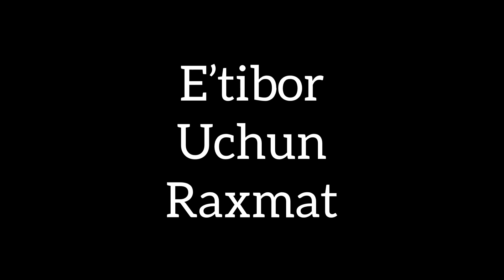Dunyoning eng matonatli sportchilari bu ruyxatda uzbek sportchi ham bor TOKYO 2020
Assalomu alaykum UZBEGIM albatta kanalga obuna buling

plus
sharoit
life style
onam celebration
el salvador plus
tokio
yaponya
russia
san salvador
vida real
don barrabas
don hueso
la sirenita
mr bone
gladis
paisajes
tun tun
emely
naturaleza
normita
el salvador 4k
campo
norma
nano
recetas
cipitio
nallely
rios
spanish
comida
armonia
volcanes
compañeros
oltin
yurak amri
sardor
sardor rahimhon
mojara